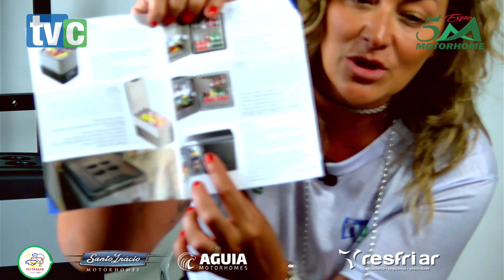Você já conhece as geladeiras da Refri Ar? | Especial Expomotorhome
Especial Expomotorhome!

Vídeos todos os dias no mês de outubro!
Esquenta para Preview Expomotorhome que acontecerá dos dias 16 a 19 de Novembro com uma série de vídeos sobre tudo que rolou na 5° @ExpoMotorHome

Vem conhecer as geladeiras da @resfriaroficial